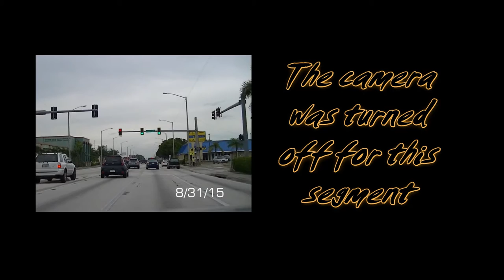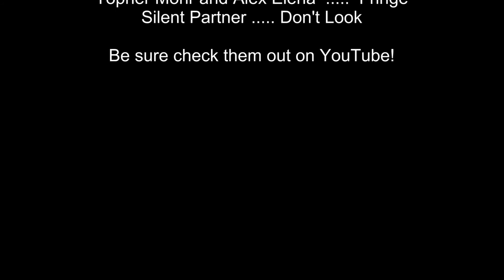Fort Myers Now 2015 and Then 1993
This is a comparison drive from 2015 back to 1993. It is on US41 starting about the northern end of Page Field.And it ends up in North Fort Myers at the intersection of US41 and Hancock Creek Bridge Pkwy.

Music credits to:
Topher Mohr and Alex Elena  ..  Fringe
Silent Partner  ..  Don't Look